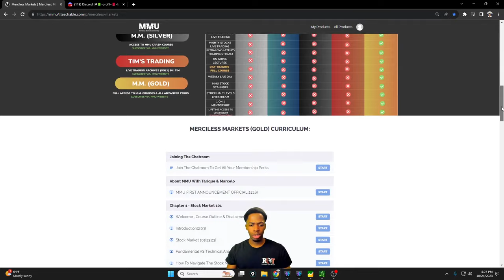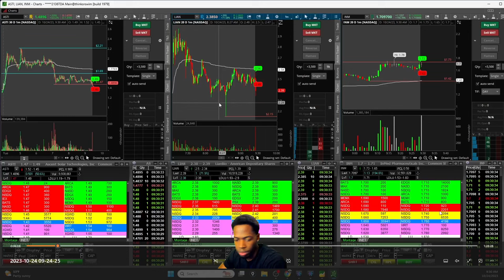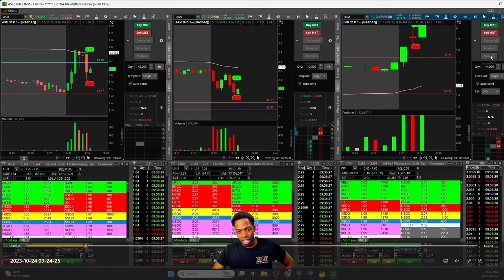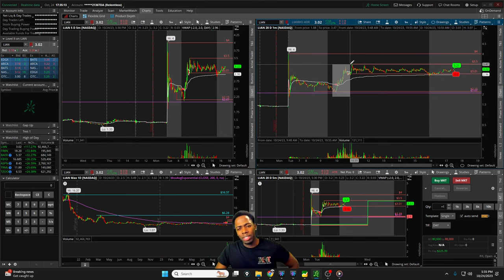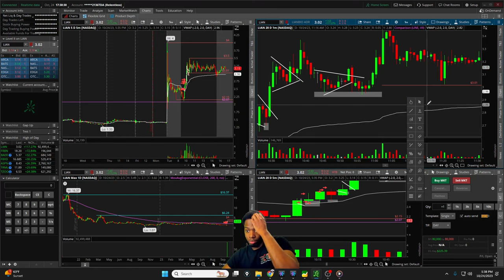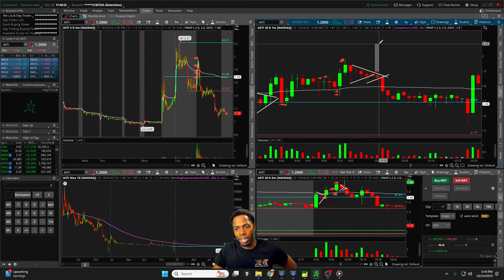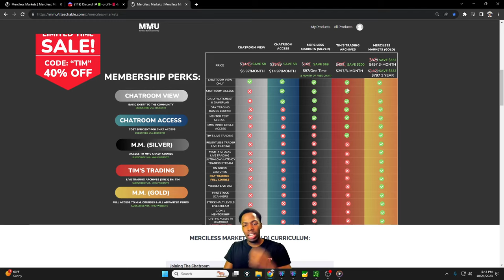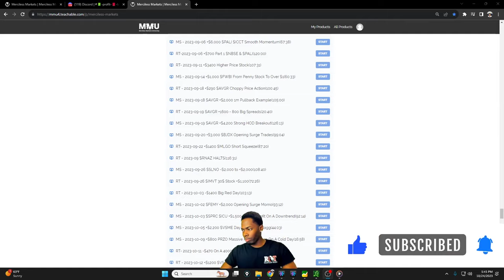+$800 Day Trading & Scalping